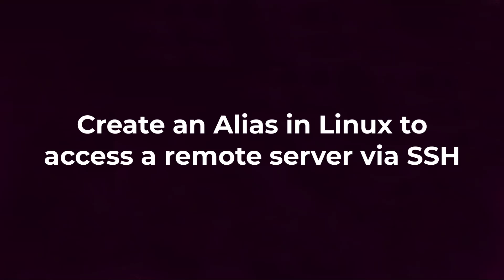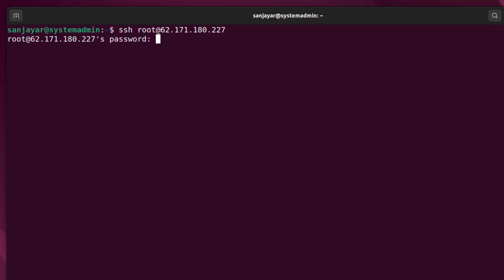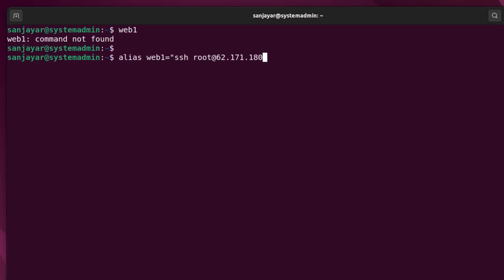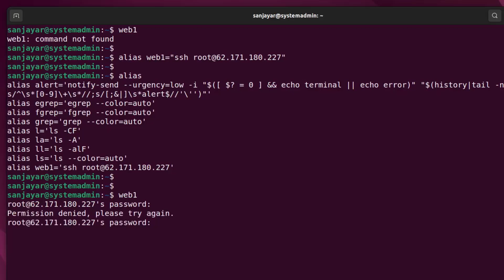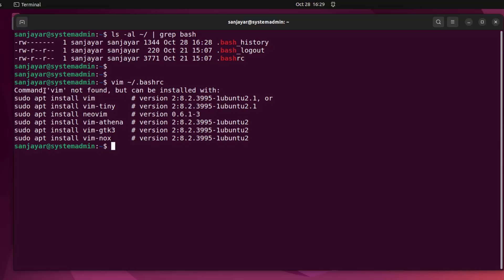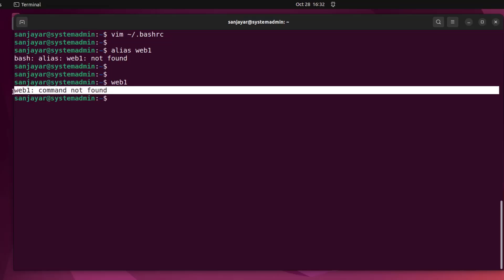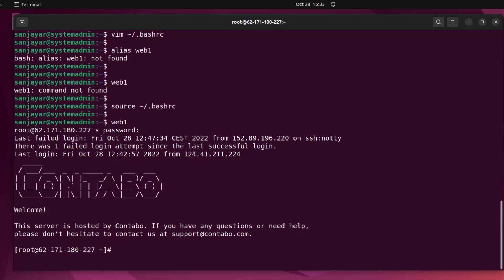Create an Alias in Linux to SSH | System Admin to DevOps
Learn how to create an alias in Linux and you will learn with an example to create an alias to log in to a remote server using SSH.

Before we jump into the practical demo, let’s learn what an alias is. Well, an alias in Linux is a shortcut that points to a command. Aliases are typically used in place of lengthy commands to increase efficiency and prevent potential spelling mistakes. For example, we have a long command, probably 1 to 2 lines, to perform a task, and we don’t want to remember all strings or numbers used on the command or we don't want to type them all each time we want to execute that command, we can create an alias of that command and run that by using a single word or even single letter. With that short explanation, I hope you know what an alias is and why we may want to use it, let’s move on and learn it practically with a short demo.